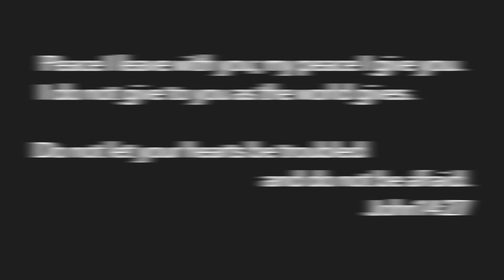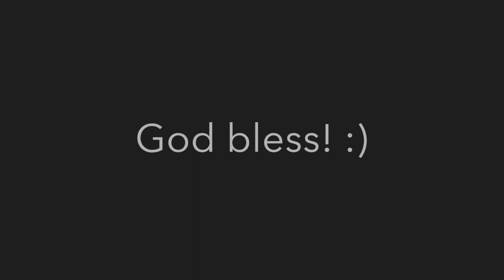"O Praise The Name" - dance cover (spontaneous)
Feeling very overwhelmed by work, I decided to listen to "O Praise the Name" and meditate on John 14:27. No matter what circumstance I may be in, I shall praise God always.
I was inspired to dance with a streamer fan and a streamer, so I tried it out :) I hope that this will encourage you to always praise God, despite the storms you may be in! God bless :)
(Pardon all the non-pointed feet and flailing arm heh...)

P.S. Thank God for the carpark! That area happened to be cordoned off so I could use the space hehe :P yay free worship in the carpark!